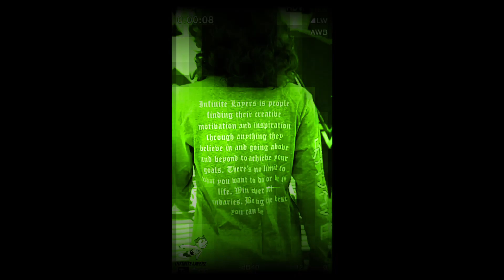Infinite Layerz - Beyond Imagination | PROMO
Stay cozy during the holidays with the new Infinite Layerz "BEYOND IMAGINATION" long sleeve tee.

Special Thanks to:
Jabril Williams
Bekah Von
Kekelaflare
Sevyn

DM via Instagram for all custom inquiries